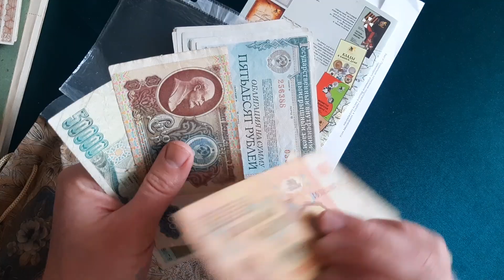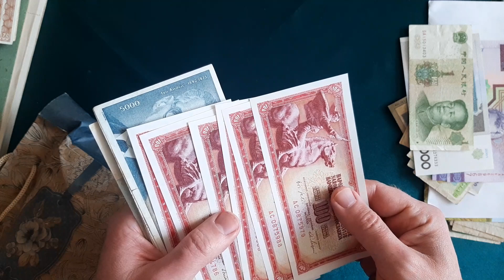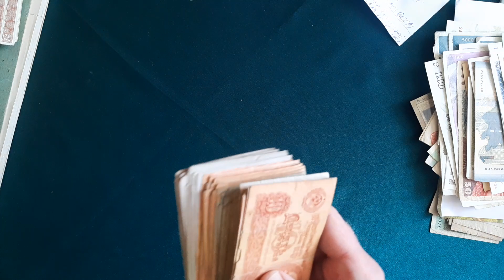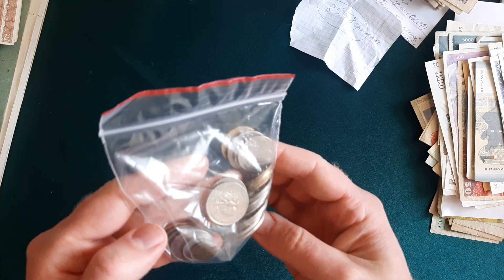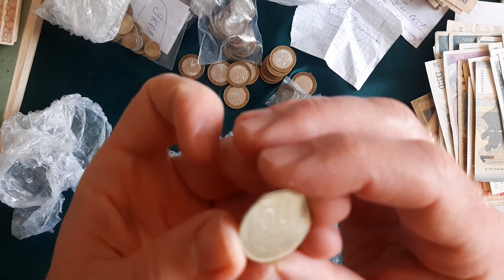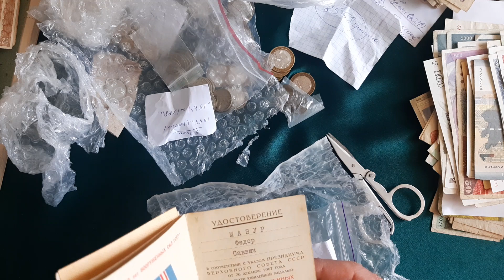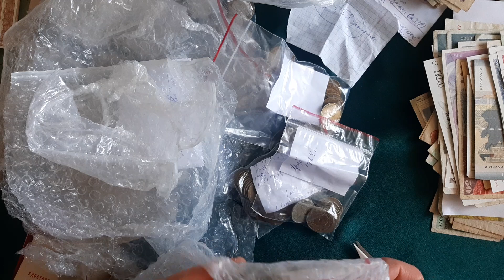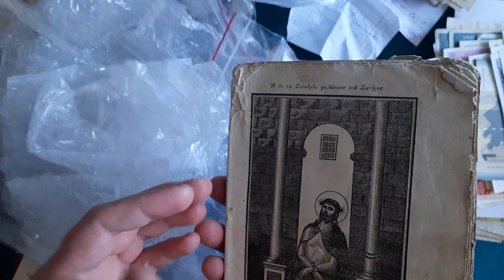монети, банкноти та антикваріат